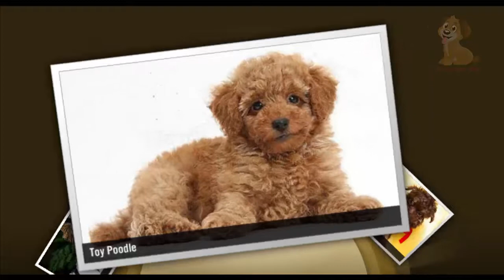Top 10 Tiniest Dog Breeds !! best small dog in the world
top 10 best small dogs

Top 10 Tiniest Dog Breeds
top 10 smallest dog breeds in the world
Top 10 smallest Dogs